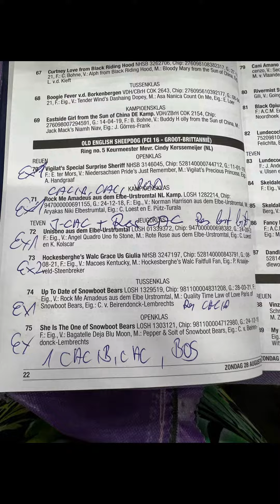Rock me Amadeus aus dem Elbe Urstromtal 3 rd best in show Rotterdam 2022 ID show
Coooper first day 2nd in the group. 2nd day 3rd best in show. 11 month old Unisono aus dem elbe urstromtal 2 nd day res nest bitch at 11 months